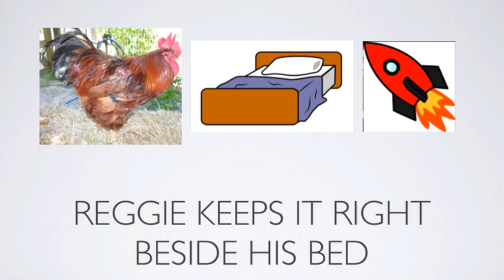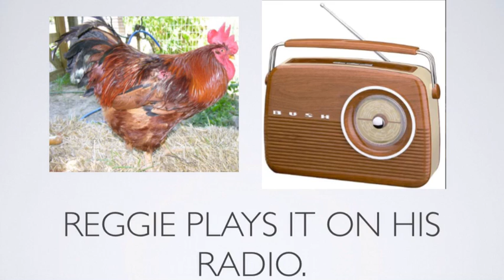Alphafriend #3: Reggie Rooster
Sing-a-long video for the letter R.

Teaching Method:
Melody is heard 3 times, 1st with words, 2nd without, 3rd again with.
1st time: Listen to the words of the song, sing a long if you know it already!
2nd time: Try to sing the words on your own.
3rd time: Sing along with the singer and clap whenever there is a word beginning with R.

Have fun!
Mr. Milburn